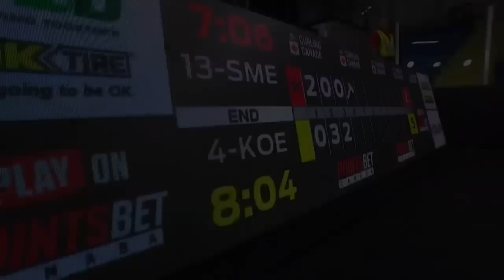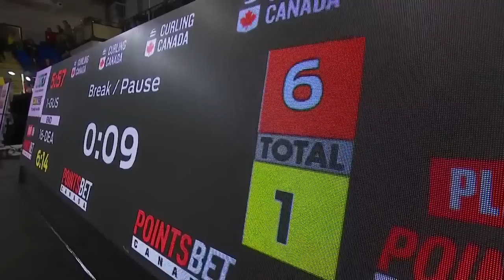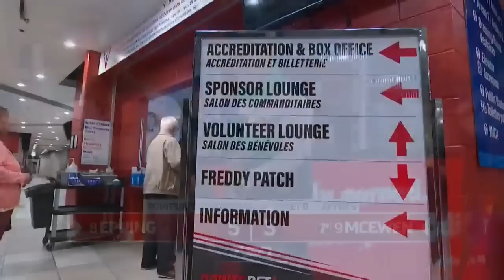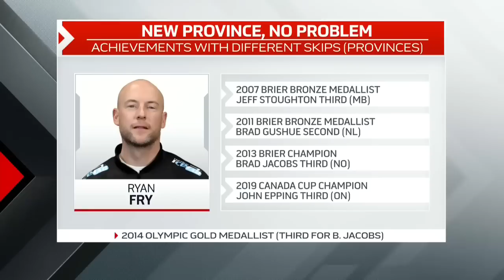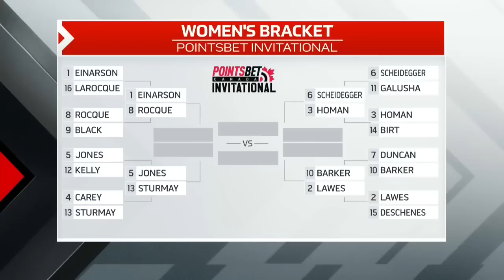Sweep 16 - 2022 PointsBet Invitational - Epping vs. McEwen